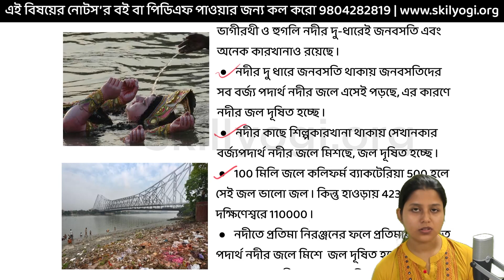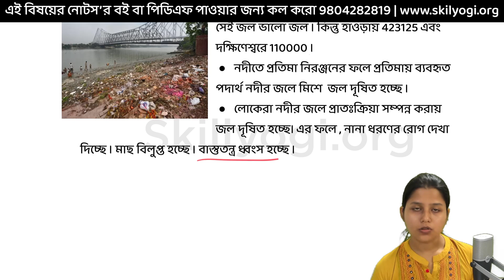ভাগীরথী হুগলি নদীর উপর বর্জ‍্যের প্রভাব কি হয়? WBBSE Madhaymik Bhugol Notes - Class 10 Geography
ভাগীরথী হুগলি নদীর উপর বর্জ‍্যের প্রভাব কি হয়? বর্জ্য ব্যবস্থাপনা - WBBSE Madhaymik Bhugol Notes - Class 10 Geography

বর্জ‍্য উৎসের ধারণা কি হয়? বর্জ্য ব্যবস্থাপনা - WBBSE Madhaymik Bhugol Notes - Class 10 Geography

✅Get Updates Notes & Question Bank Sample Paper for WBBSE Class 9 10

✅Please click to order printed books from Amazon & Flipkart - Home Delivery

বর্জ্য ব্যবস্থাপনা
বর্জ্য ব্যবস্থাপনা প্রজেক্ট
বর্জ্য ব্যবস্থাপনা পদ্ধতি
বর্জ্য ব্যবস্থাপনার প্রয়োজনীয়তা
বর্জ্য ব্যবস্থাপনা প্রজেক্ট ভূমিকা
বর্জ্য ব্যবস্থাপনা class 10
বর্জ্য ব্যবস্থাপনায় শিক্ষার্থীর ভূমিকা
বর্জ্য ব্যবস্থাপনা 4r পদ্ধতি
বর্জ্য ব্যবস্থাপনা drawing
বর্জ্য ব্যবস্থাপনা কাকে বলে
বর্জ্য ব্যবস্থাপনা ভূমিকা
বর্জ্য ব্যবস্থাপনা সম্পর্কে একটি প্রকল্প রচনা কর
বর্জ্য ব্যবস্থাপনায় বিতর্ক ২০২০ আন্তঃ কলেজ winner
কঠিন বর্জ্য ব্যবস্থাপনা
madhyamik bhugol suggestion
madhyamik bhugol question